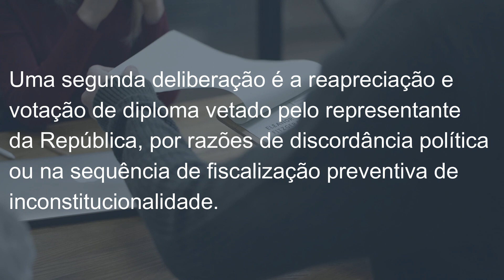Terminologia Parlamentar: Segunda Deliberação